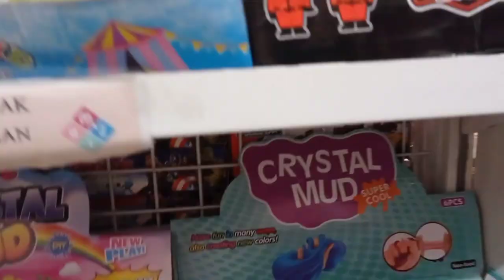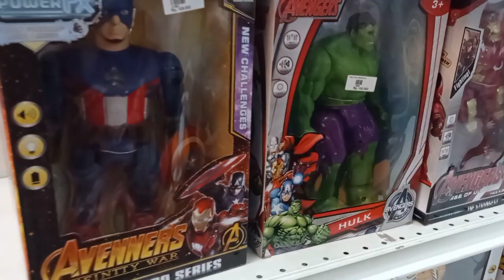🔴 SEMUA MAINAN ADA DISINI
Lokasi Toko ada di Sekardangan Sidoarjo
untuk Harga Sangat terjangkau & Sangat Lengkap